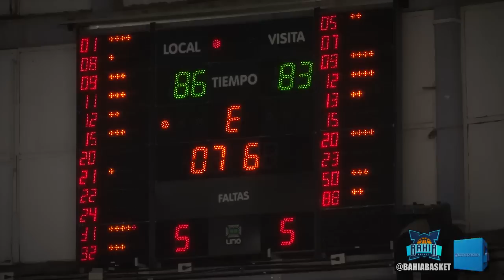Nota Julio Mazzaro post WBB 86 85 Gimnasia Jornada 2